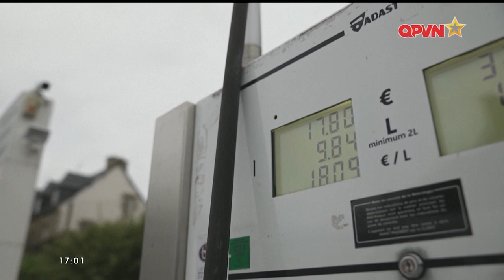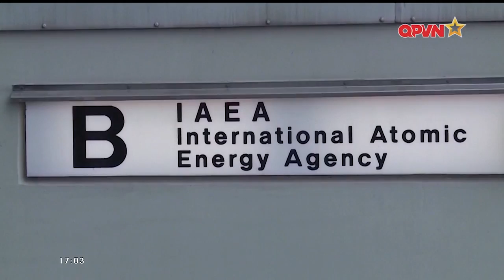📺SBQS | Armenia rút khỏi Karabakh vì sợ "thanh lọc sắc tộc", Pháp rút khỏi Niger để tránh đói rét